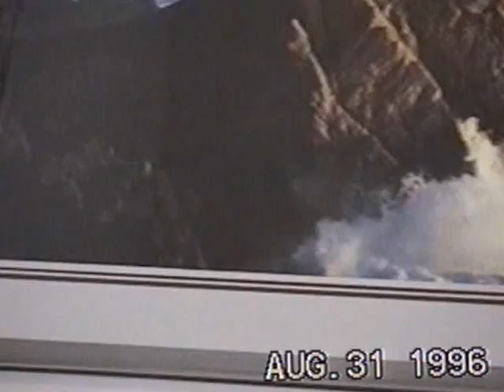Family visit to Jellystone Park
The family took a trip to Jellystone Park in Robert LA